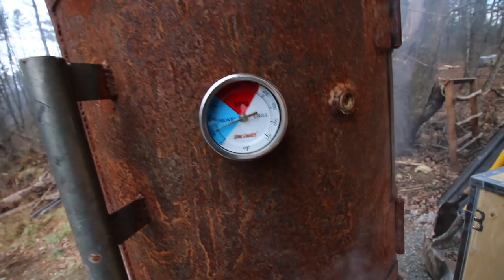Pigs First Time on Pasture~ Modern Steader Rant~Smoking Sausage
Its time to let the pigs out on pasture for the first time, we are smoking some sweet Italian sausage that we made during our 3 day Hog Harvest class and a Little Rant!

Weston A. Price~

Daily Uploads!